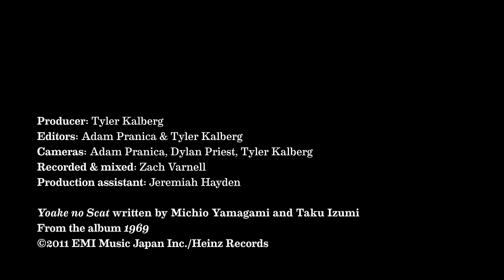Yoake no Scat - Pink Martini ft. Saori Yuki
Pink Martini and Saori Yuki perform "Yoake no Scat" from the album, "1969".